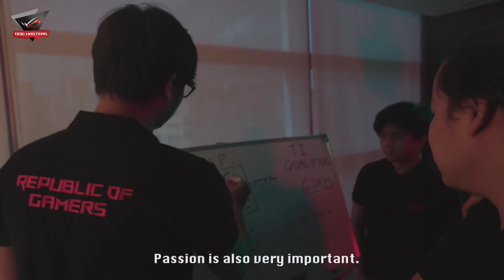ASUS ROGMasters2017 - TeamProfile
Jeet Kundra aka Swifty, Entity Esports, one of India’s top Dota 2 players at ROG Masters talks about his early life, gaming, passion and a lot more. India is witnessing an Esports revolution with rapid influx of gaming hardware and technology. International players coming to India to be a part of ‘Entity Gaming’ isn’t something you witness everyday. With ROG Masters 2017 lined up, we take a look at ‘What it takes to be a Pro-gamer’